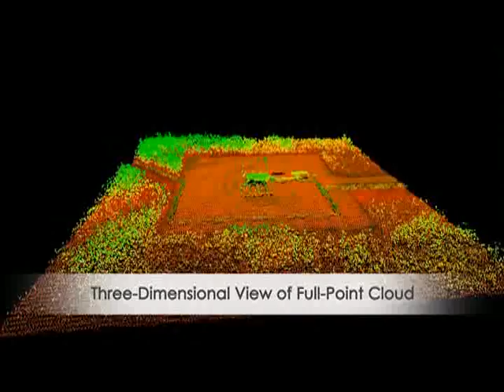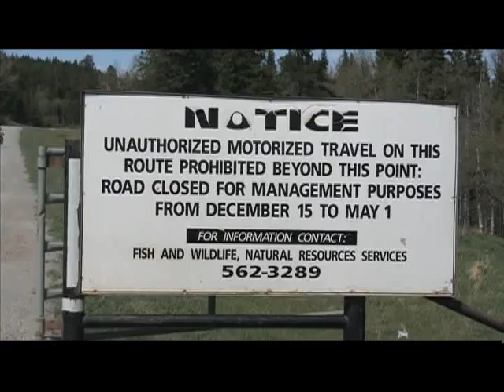22nd Annual Emerald Awards Ceremony Part 3 of 4